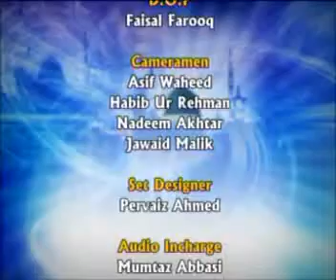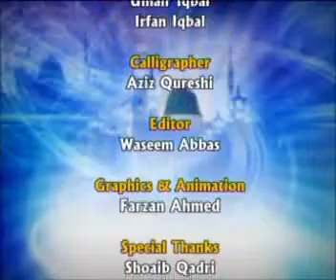Arzo Sama Banay HainIssi Noor Ke by Owais Raza Qadri -Album -Aqa Ka Milad Aya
Album -Aqa Ka Milad Aya by Owais Raza Qadri

Download complete program

Largest Islamic Portal